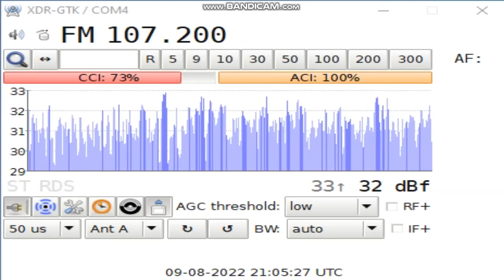[tropo] 107.2 KMFM Thanet 100W @123 km FMDX indoors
Very weak (with splatter) and a clear station ID in the recording.